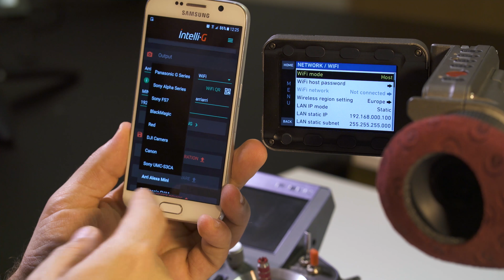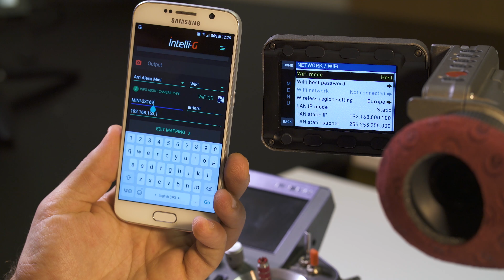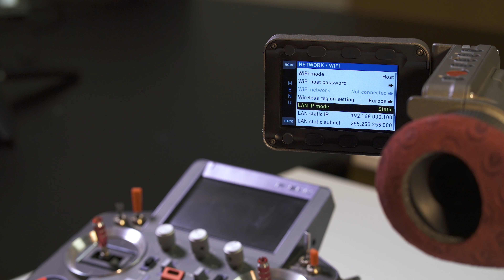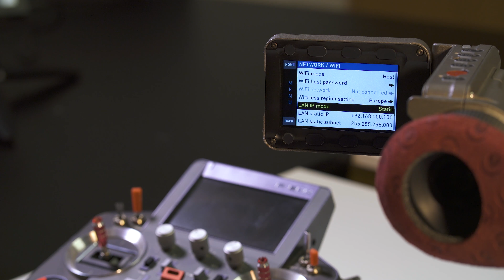Intelli-G Video Tutorial - Connecting to Arri Alexa Mini